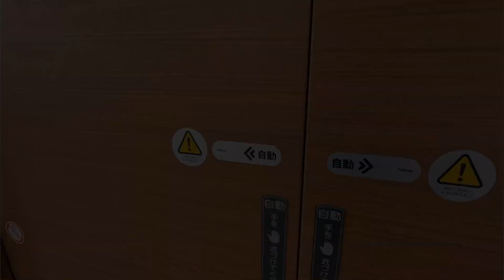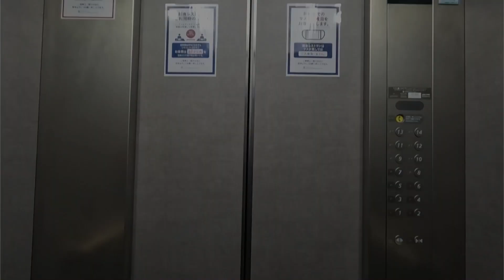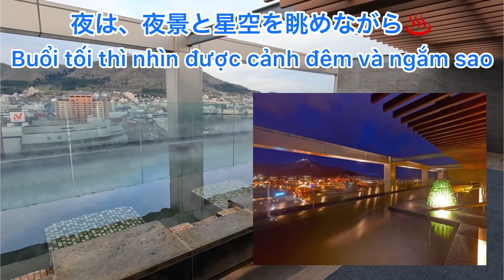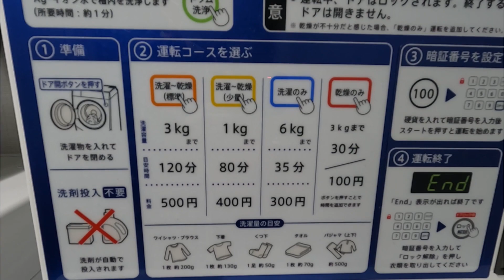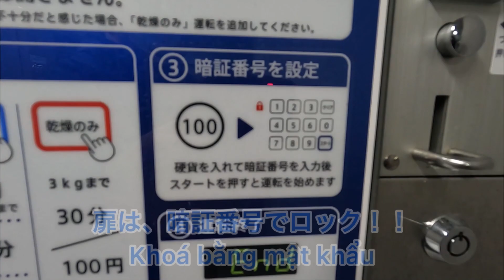函館行でおすすめのホテル/ Du lịch ở Hakodate Hokkaido thì nên ở khách sạn này|Vlog28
Chúc cả nhà xem video vui vẻ. Gia đình lớn bé xin nghiên người cảm ơn ạ.
チャンネルのご登録を宜しくお願いいたします。